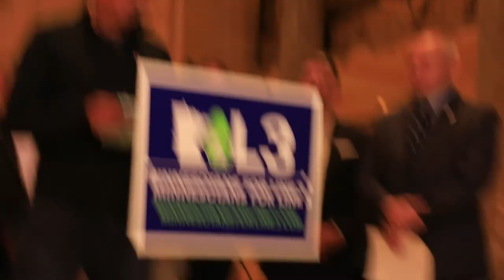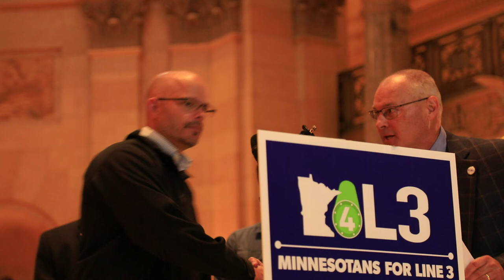Minnesota Politicians Owned and Operated by Enbridge Hold Pro Line 3 Press Conference at the Captiol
Corrupt Minnesota representatives from both sides of the aisle join hands and broadcast in their support of the Line 3 Pipeline at the capitol rotunda in St. Paul. Gordon construction, a native owned construction company from White Earth also spoke in favor of the project. The event was organized as a pre-emptive PR effort to criticize "The Squad's" arrival in the are who demand Joe Biden shut down Line 3.

The bipartisan support by local politicians speaks volumes to the amount of influence bought by Enbridge in the state. Enrbidge continues to set lobbying records in Minnesota every years. Note - they are a foreign corporation and this Canadian pipeline will be almost exclusively for export. Additional note - this is note crude oil, this is tar sand Dilbit that will be refined into Petcoke and burned primarily in China. Any notion that this is about energy independence or jobs is absurd, merely propaganda talking points for the industry.

It's time to take our country back from the grips of multinational corporate villains and stop Line 3.